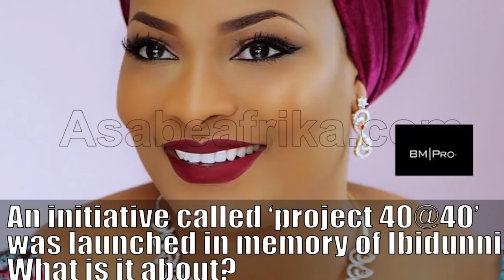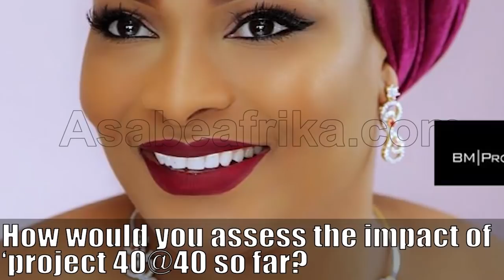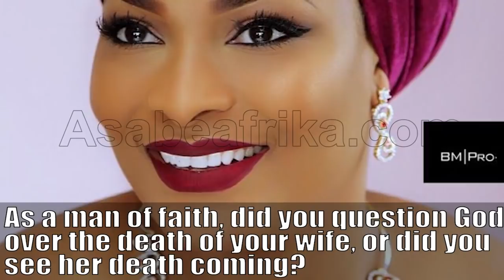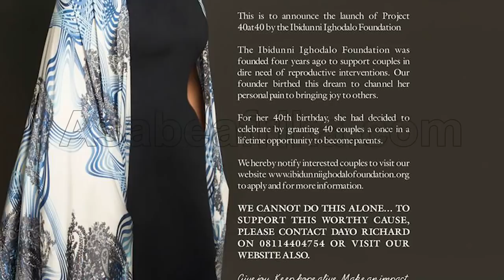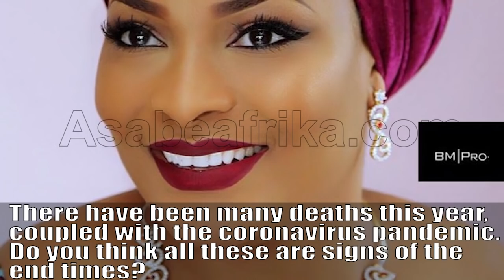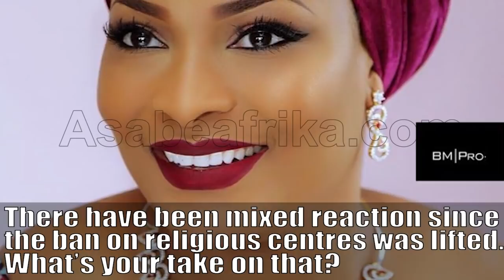Why my wife became famous after death -- Pastor Ituah Ighodalo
In this new video, the Senior Pastor of Trinity House and investment business expert, PASTOR ITUAH IGHODALO speaks on the life and times of his late wife, Lady Ibidunni Ighodalo who died two months ago.

Ibidunni, a former beauty queen died in the early hours of Sunday June 14, year 2020 inside a Portharcourt, Rivers State (Southern Nigeria) hotel while on a business trip in honor of her upscale event management firm, Elizabeth-R.

The cause of death is cardiac arrest and her death at 39 years of age brought gloom across the entire media industry in Nigeria with fans and friends lamenting her sudden death at such a tender age.

In this interview, her husband, a Pastor and Investment expert expressed his feeling for the first time on how she passed away and why he is pushing her foundation to the hilt as a father and widower.